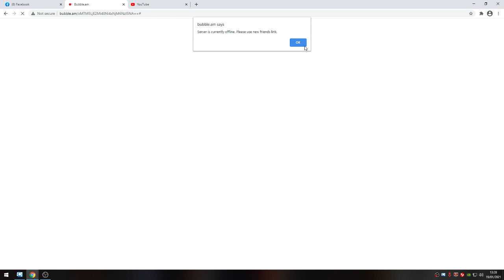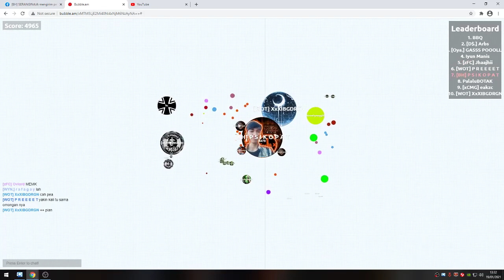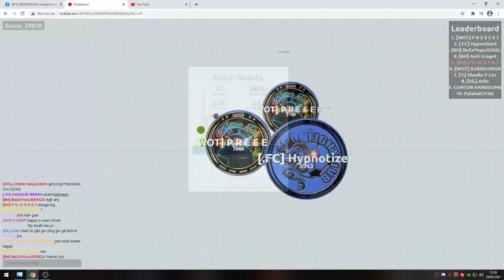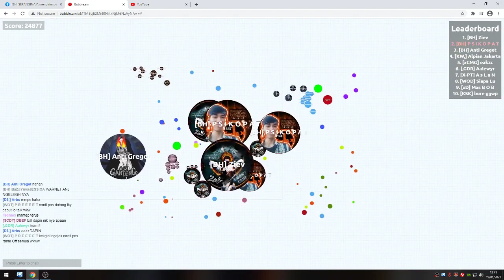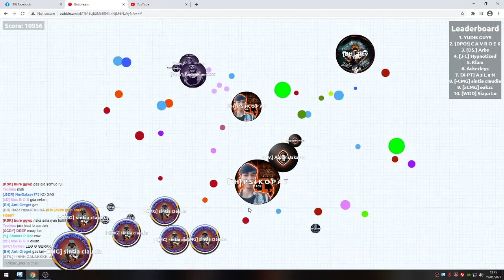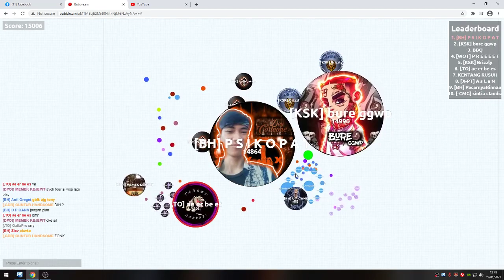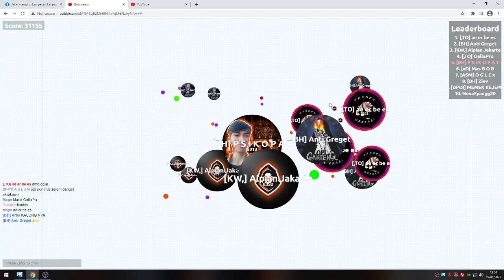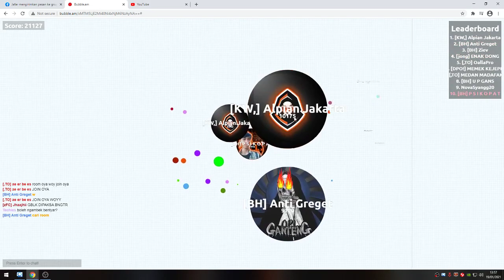Bubble.am HC P S I K O P A T [No edit]